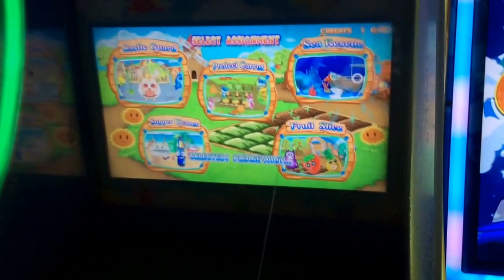GUSTO MO YUN? GUSTO KO YUN!!! (Payaman) FG vlogs #10